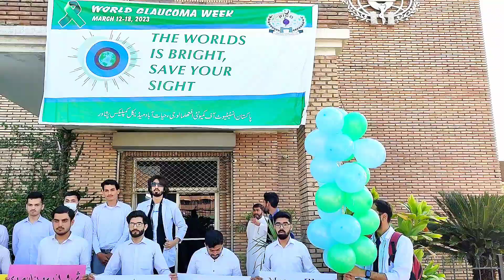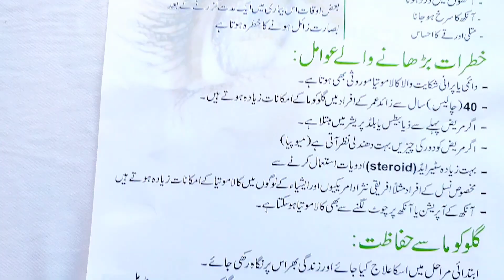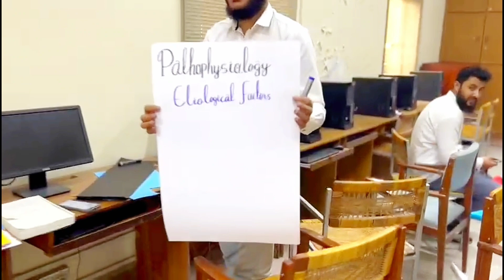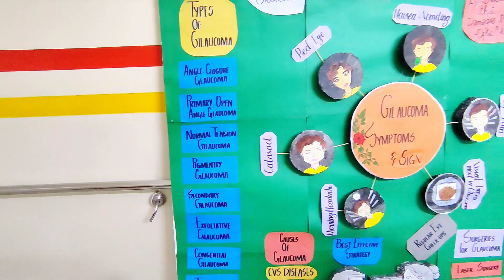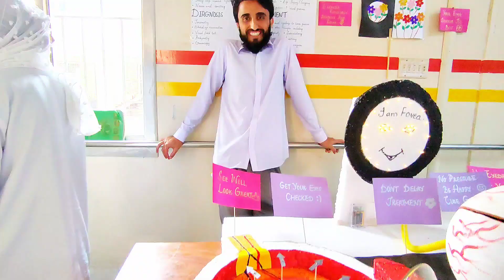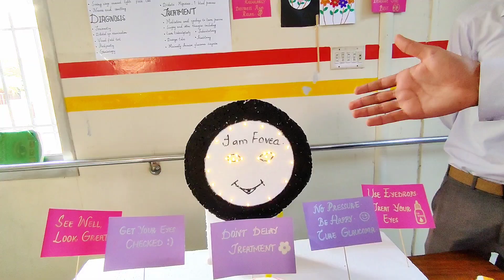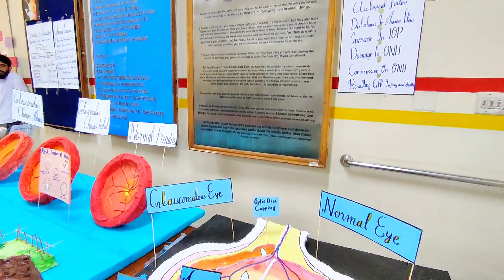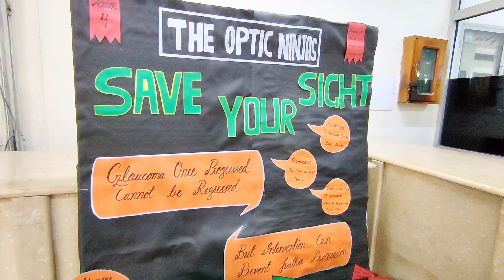GLAUCOMA(کالا موتیا) WEEK 2023 || PICO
GLAUCOMA WEEK 2023 || PICO

GLAUCOMA WEEK arranged by PICO(Pakistan Institute of Community Ophthalmology) Peshawar.
Glaucoma is a silent killer.
Glaucoma is a chronic, progressive eye disease caused by damage to optic nerve, which lead to visual field loss. One of the major risk factors is eye pressure .
The world is wonder to see everyday so don't let glaucoma let i the way.

Hi I am Mazhar Ali Mian Live in a Heaven Swat Pakistan🇵🇰 & Welcome to my YouTube  Vlogging Kingdom.

Never Tell Anyone Your Plans, Show Them Your Results Instead.